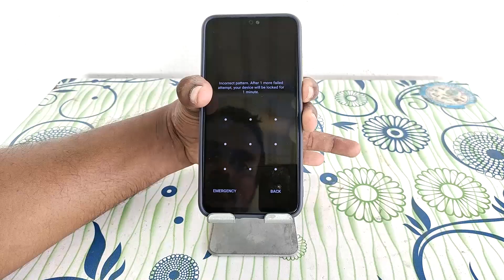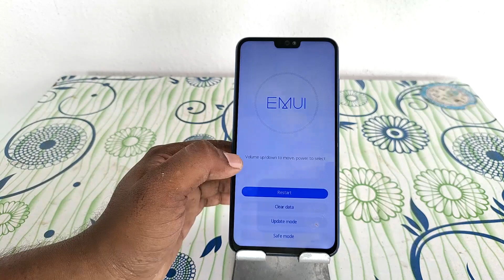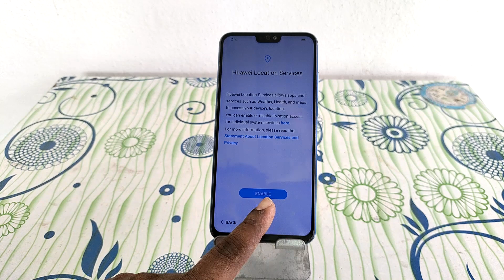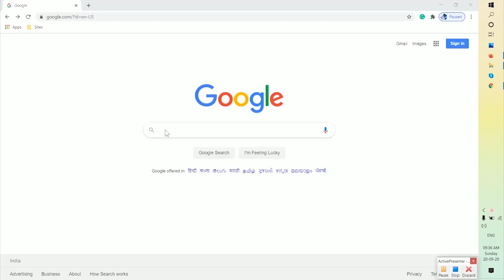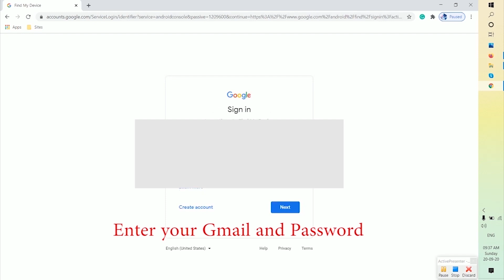Hard Reset Huawei Mate X2 |How to Factory Reset – Unlock Android Phone